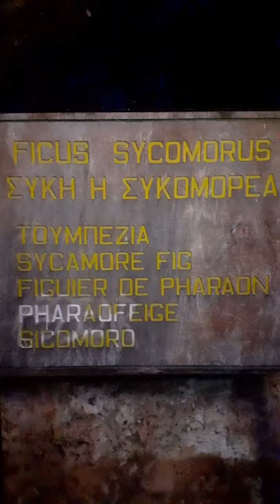Sycamore Fig Tree At Night || Shorts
Hello everyone I just wanna share the Sycamore Fig Tree at night that I've seen at Ayia Napa Town Center. Hope you will also lpve it as much as I do.